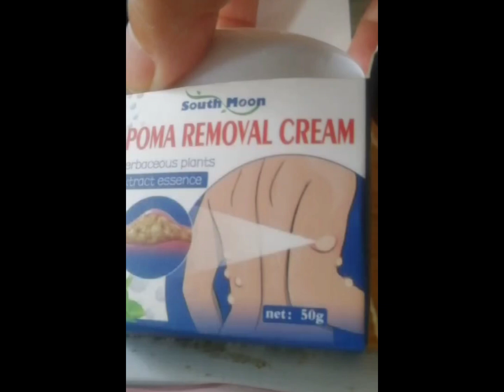Cream for eliminating lipomas fat blocking skin care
Video products:
Lipoma Removal Cream, Lipoma Cleansing Cream, Fat-Blocking Skincare Product, Lipoma Care Cream

Features:

Eliminates Lipomas: Effectively removes lipomas while repairing the skin.
Fat Breakdown: Targets and breaks down excess fat.
Relieves Nodular Discomfort: Alleviates discomfort caused by nodular growths.
Not Suitable For: Individuals with skin allergies, damaged skin, pregnant or lactating women, and children.

Cream for eliminating lipomas fat blocking skin care quantity